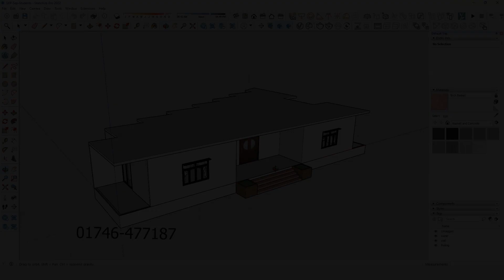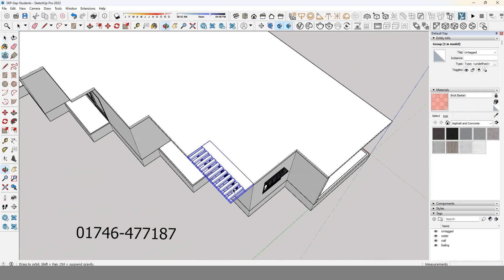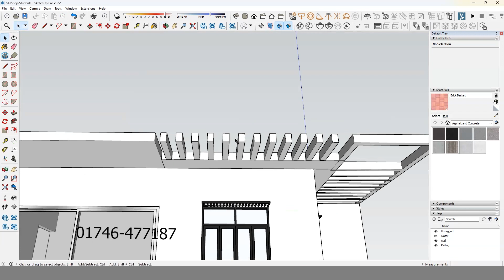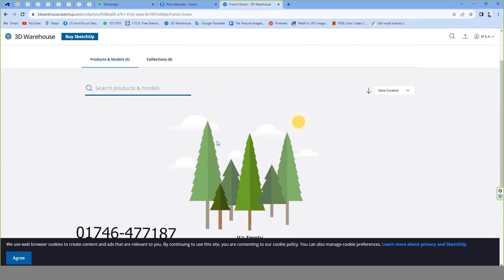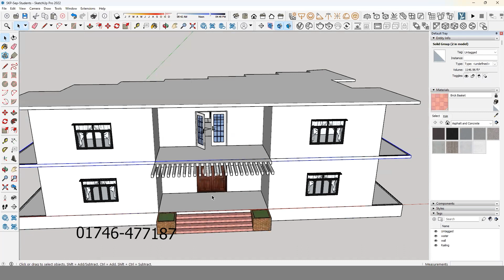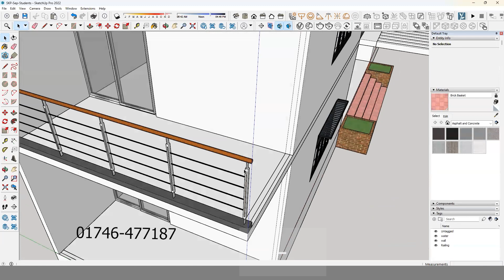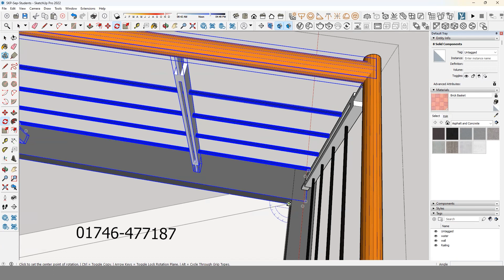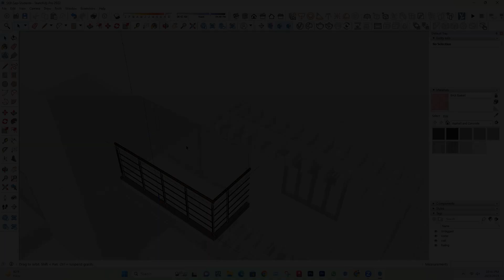SketchUp পূর্ণাঙ্গ কোর্স শিখুন মাত্র ১০ দিনে || Class-05 || Architecture planet-2023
আপনি চাইলে সরাসরি অনলাইনে আমাদের কোর্সটি করতে পারেন।
আমরা আরোও শিখাই-
2D Auto Cad-2020
3Ds Max Interior & Exterior Design
Lumion 3D Animation & Rendering
Vray & Lighting

যোগাযোগ করুন-
Ar. M G Azam
Head of Trainers
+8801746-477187